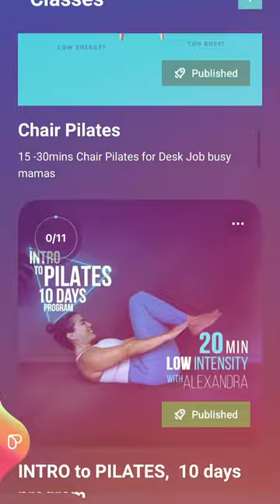Unlock Your Wellness: 21-Day Pilates and Nutrition Journey with LOVJOY App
….And just like that 21 Days of daily pilates are complete !!

For those of you still doing it , please take your time and enjoy !

For those not sure, this is a permanent challenge in the LOVJOY app which you can have access to forever!!

Why is yours forever ? Because I love to share my love for pilates and all the joy that comes from it !

This specific challenge is a holistic wellness gift to yourself! It’s a complete investment for your health . Inside you will find 3 weeks of meal plans designed by our in-app Registered Holistic nutritionist Cindy from @bechamphealth with her hydration video providing  advice and tips and of course 21 pilates 15mins videos to juice up your joints, wake up your core and fire up your butt 🔥🍑😜

What are you waiting for ? Get yours and start whenever you wish but remember to be disciplined!

Check out the link on my bio ☝🏼 @lovjoy_pilates to get registered and get you going.

Or simply comment ‘PILATES21’ and I will DM you the link !

Those of you who completed what would you like next ? Take the poll and I will make it happen